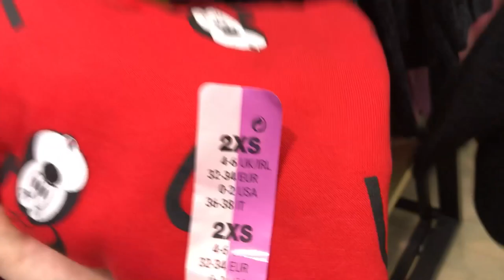Wicked the Musical Vlog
Hey Everyone!

We were lucky enough to get tickets to see the touring cast of Wicked.
Here is a little vlog of our day in Southampton were we went shopping for the hunt of clothing for our Disneyland Paris trip before we headed over to experience our first taste of a Cheeky Nando's.